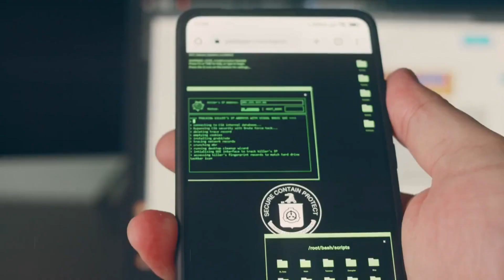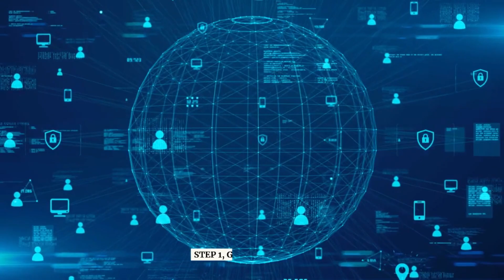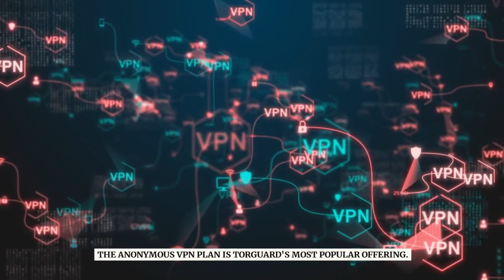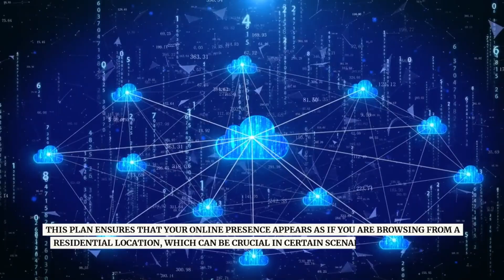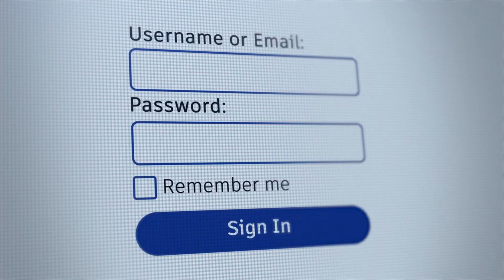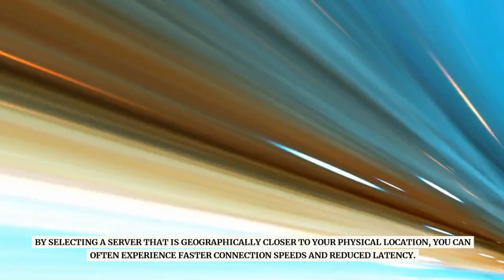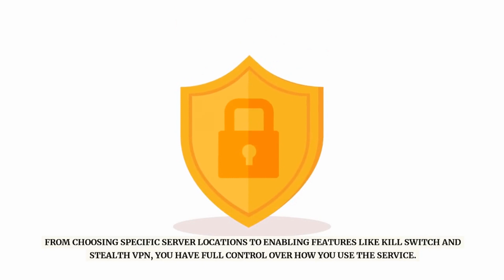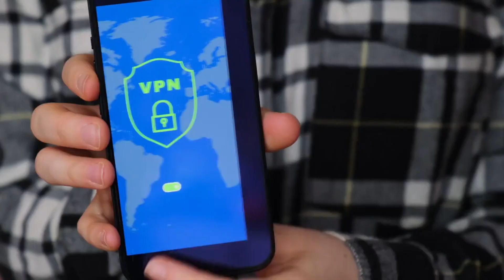How TorGuard VPN Works: The Ultimate Guide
Have you ever wondered how TorGuard VPN works?. Well, you're in luck!. Today, we're going to take you through a step-by-step guide on how to use TorGuard, even if you're not tech-savvy. So sit back, relax, and let's dive in!.

But before we look at that let's consider how not using TorGuard exposes you to several potential dangers and risks in the digital realm. Here are some of the key dangers you may encounter without utilizing TorGuard.

Lack of Online Privacy. Without a VPN like TorGuard, your internet service provider (ISP), government agencies, or hackers can monitor and track your online activities. This invasion of privacy compromises your personal information, browsing history, and online behavior, leaving you vulnerable to targeted ads, identity theft, or other malicious activities.

Data Breaches and Hacking. Connecting to public Wi-Fi networks or unsecured websites without a VPN opens the door for hackers to intercept your data transmissions. They can potentially access sensitive information like passwords, credit card details, or personal documents, putting your finances and personal security at risk.

Geolocation Tracking. Without a VPN masking your IP address, websites and online services can easily track your physical location. This information can be used to deliver targeted content, restrict access to certain services based on region, or even expose you to potential surveillance.

Restricted Access. Certain countries implement internet censorship and impose restrictions on accessing specific websites or content. Without a VPN service like TorGuard that offers server locations worldwide, you may find yourself unable to bypass these restrictions and access the information you need.

Online Security Vulnerabilities. Operating without a VPN leaves your devices susceptible to malware attacks and phishing attempts. Hackers can exploit vulnerabilities in unprotected connections and infect your devices with malicious software designed to steal personal data or compromise system integrity.

By not utilizing TorGuard's robust VPN service, you expose yourself to these dangers compromising both your privacy and security online. Protecting yourself with a reliable VPN like TorGuard ensures that your internet activities remain secure, anonymous, and free from potential threats.